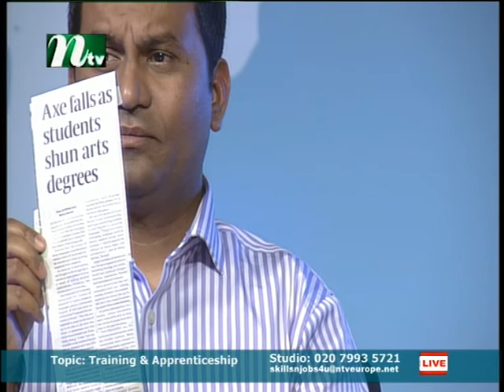100613 Skills N Jobs 4U with Dr Anwarul Haque S1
An interactive live program providing advice & information on Skills, Jobs & Careers.  Viewers are invited to phone-in and participate.Host Dr Anwarul Haque & Gust Shafi Choudhury ceo Mediprospects.